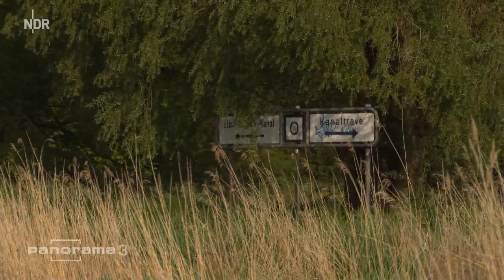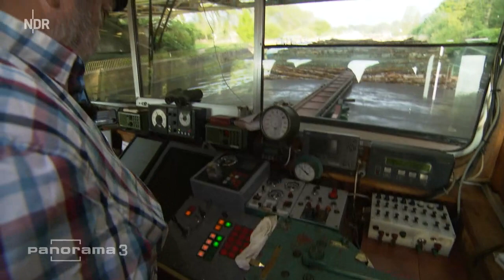Umstritten: Ausbau des Elbe-Lübeck-Kanals | Panorama 3 | NDR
Der Elbe-Lübeck-Kanal soll für mindestens 838 Millionen Euro ausgebaut werden. Doch die Investition wird sich kaum rechnen, die Zahl der Frachtschiffe ist seit Jahren rückläufig.